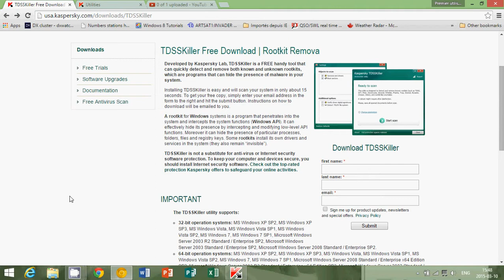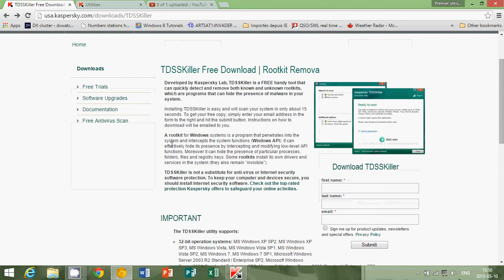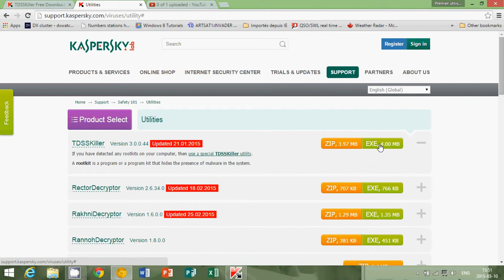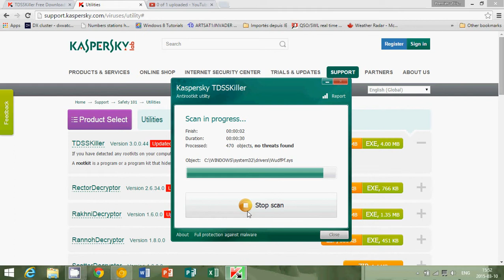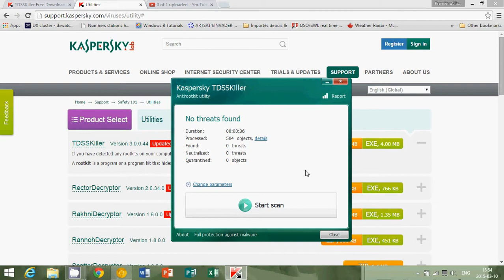FIXIT Virus Malware and Rootkits removal 101 Kaspersky Lab TDSSKILLER utility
Using Kaspersky Lab TDSSKILLER to remove viruses malware and Rootkits in this series of videos on tools to remove malware on PC's